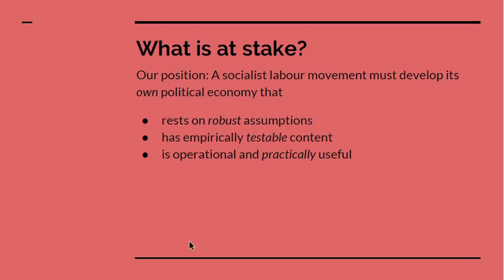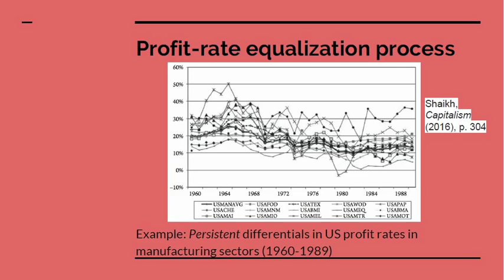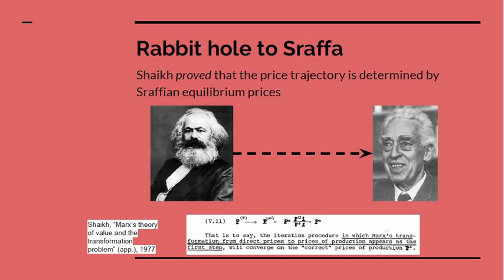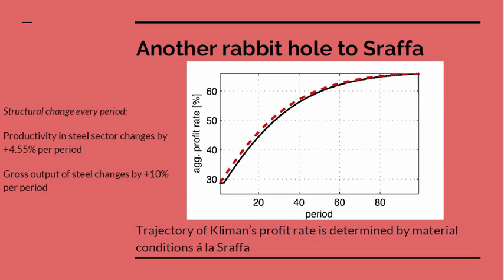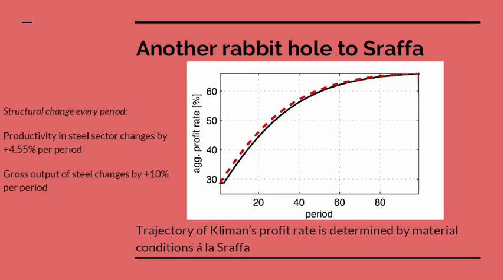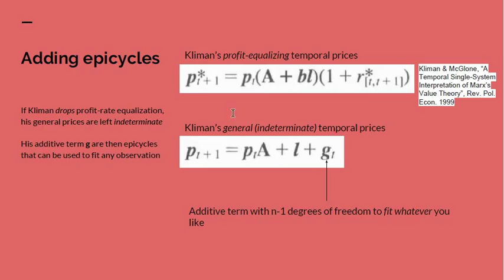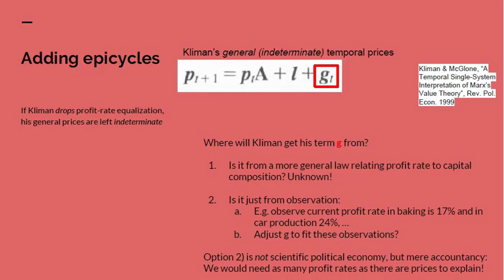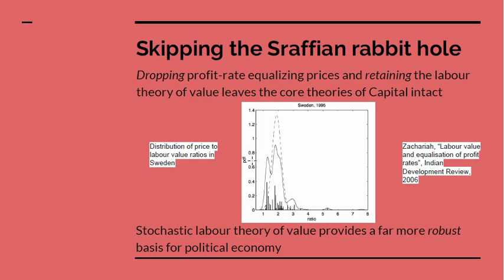Down the Rabbit Hole with Kliman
In this video, we argue that Kliman is just one of a long line of economists trying to replace the labour theory of value by Sraffa's theory.